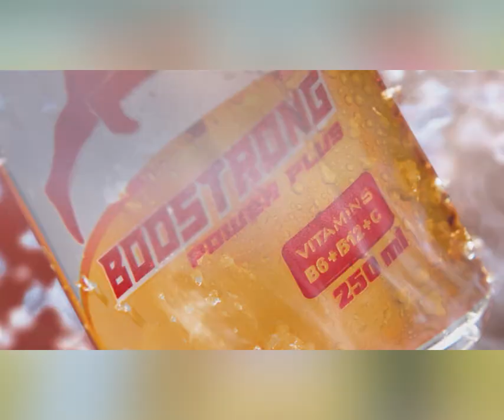ឯកឧត្តម ហេង សួរ លើកឡើងពីសាវតារនៃការបង្កើតកម្មវិធីបណ្តុះបណ្តាលជំនាញបច្ចេកទេសវិជ្ជាជីវៈ